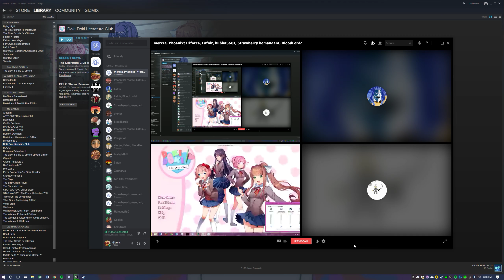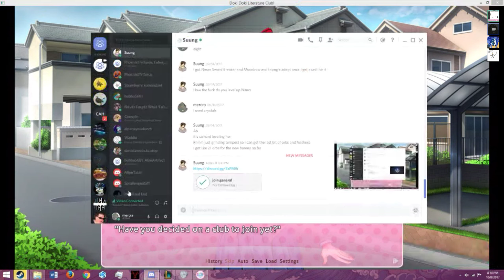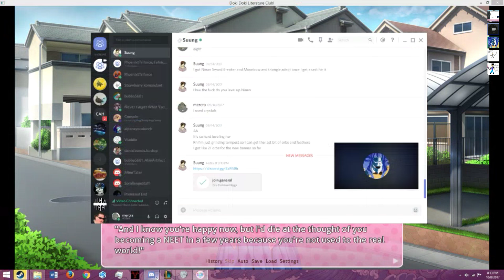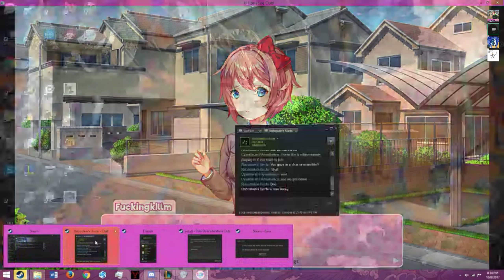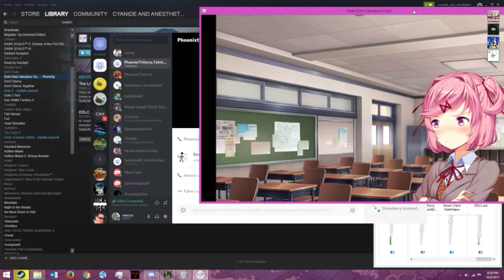Doki Doki Lit Club: Phantom Blood (Part 1)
visual novel with a bunch of losers and gay boys. part 1 of 420.